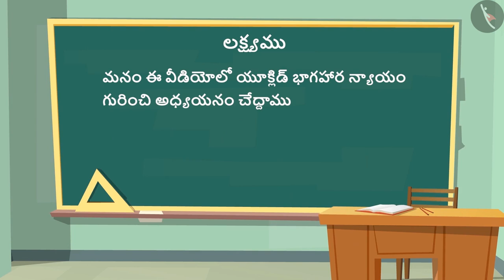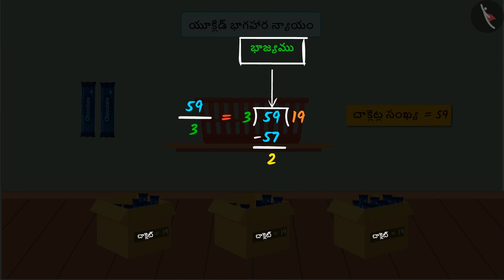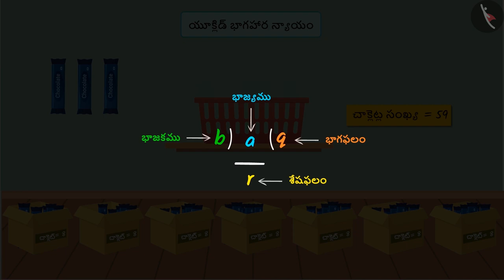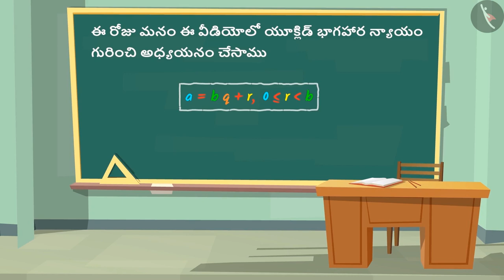యూక్లిడ్ భాగహార న్యాయము | Part 1/3 | Euclid's Division Lemma | Telugu | Class 10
"యూక్లిడ్ భాగహార న్యాయము | Part 1/3 | Euclid's Division Lemma | Telugu | Class 10 | సంఖ్యలు మరియు వాటి లక్షణాలు  | कक्षा 10 | NCERT | వాస్తవ సంఖ్యలు

Theorems related to irrational numbers | Numbers and their properties | Grade 10 | NCERT | Real Numbers (4)

Welcome to part 1 of Euclid's Division Lemma. In this video, we will discuss the concept of Euclid's Division Lemma.